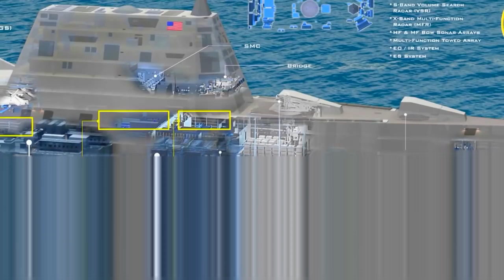US Navy | USS Zumwalt DDG 1000 Destroyer Technological Marvel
USS Zumwalt (DDG-1000) is a guided missile destroyer of the United States Navy. She is the lead ship of the Zumwalt class and the first ship to be named for Admiral Elmo Zumwalt. Zumwalt has stealth capabilities, having a radar cross-section akin to a fishing boat despite her large size. On 7 December 2015, Zumwalt began her sea trial preparatory to joining the Pacific Fleet. The ship was commissioned in Baltimore on 15 October 2016. She is homeported in San Diego, California.